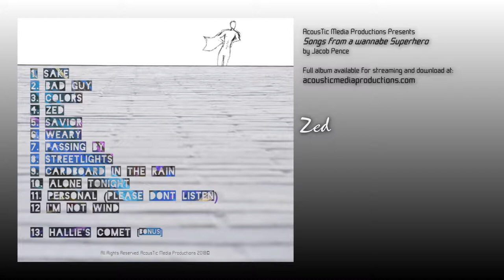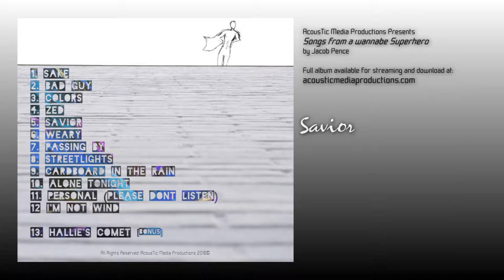Songs from a wannabe Superhero Album Preview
A preview of the new album "Songs from a wannabe Superhero" by Jacob Pence... It's not that great. To listen and download full album, go to acousticmediaproductions.com.